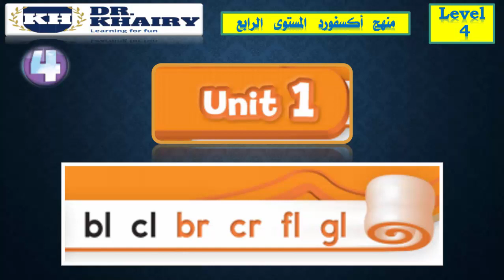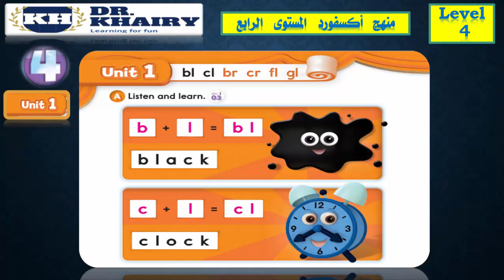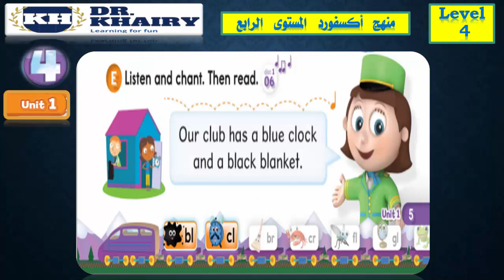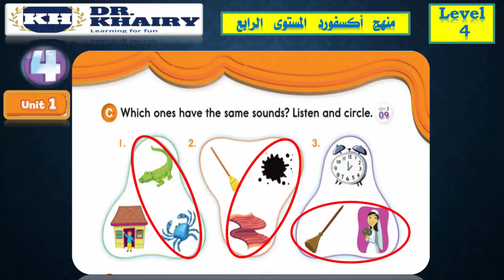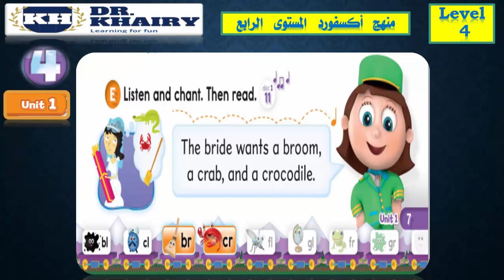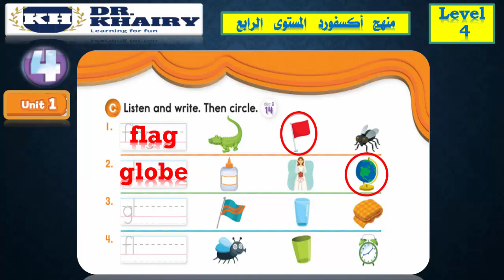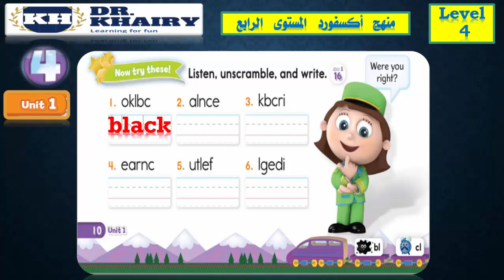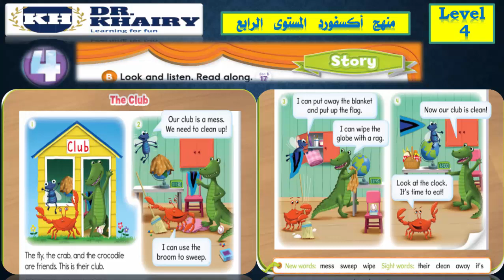الحلقة الأولى/منهج أكسفورد المستوى الرابع Oxford phonics world 4/الوحدة الأولى/دكتور خيرى الديب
الوحدة الأولى منهج أكسفورد المستوى الرابع
سوف نتعلم فى هذة الوحدة
أصوات الحروف
bl         cl       br     cr     fl       gl

مع كل صوت كلمات bl        cl
black
blanket
clock
club
مع صوت ال br     cr
broom
bride
crab
crocodile
مع صوت fl    gl
fly
flag
globe
glass
فى نهاية الوحدة قصة مرتبطة بالكلمات التى ذكرت فى الوحدة
لاينسوا دعمكم للقناة من خلال
موقعنا على الفيس بوك

صفحة الواتس أب
انتظروا قريبا مدونة تعليمية